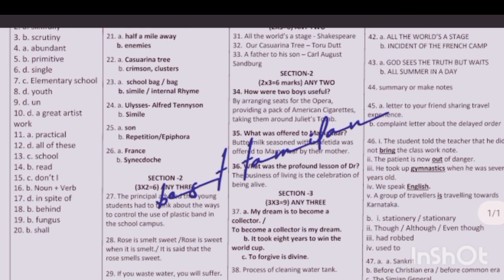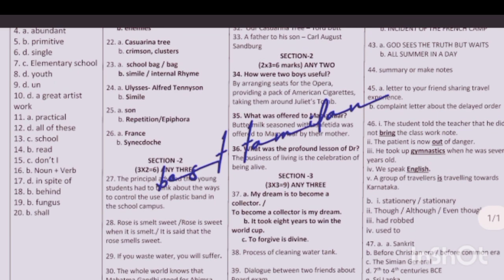tamilnadu 12th english answer key half year exam 2022